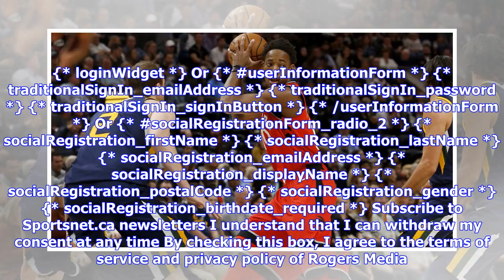Breaking News | Raptors, Maple Leafs viewing parties cancelled due to poor weather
We've sent an email with instructions to create a new password. Your existing password has not been changed.